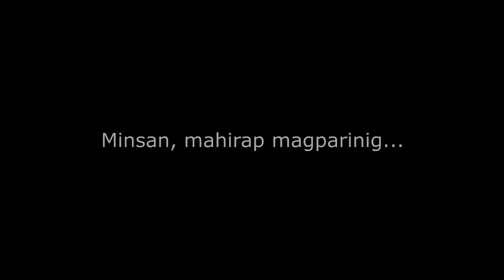Styles you should use to convince others to get you a Phone for Xmas!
We've compiled a couple of styles you can use to convince your loved ones to get you a new phone --- For added incentive, you can even lead them to the ON-GOING REALME LAZADA FLASH SALE happening now where the already budget-friendly price of the C1 drops from Php 5,990 to Php 5,490!

You can still use the styles mentioned on the vid for more dramatic effect. Either way, you win!